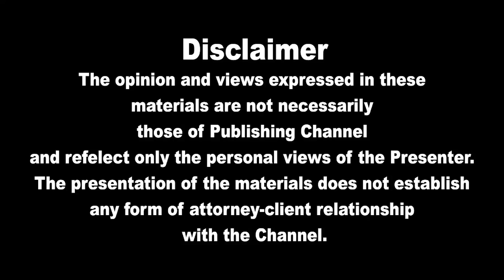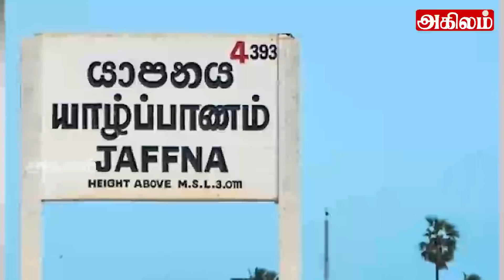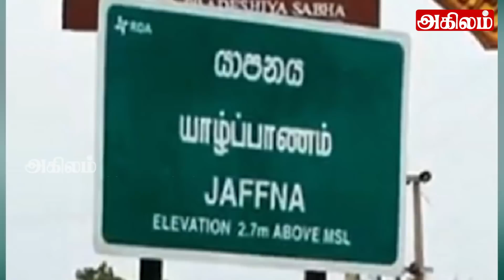இலங்கையின் முக்கிய செய்திகள் 05.07.2021SrilankanTamilNews |Today News